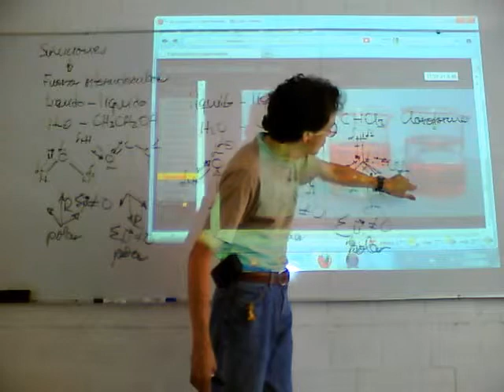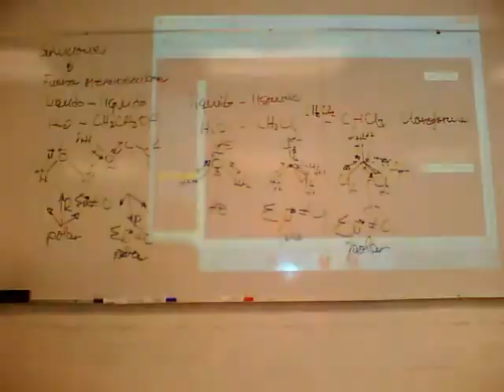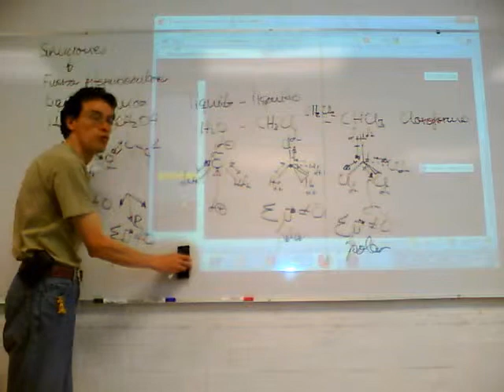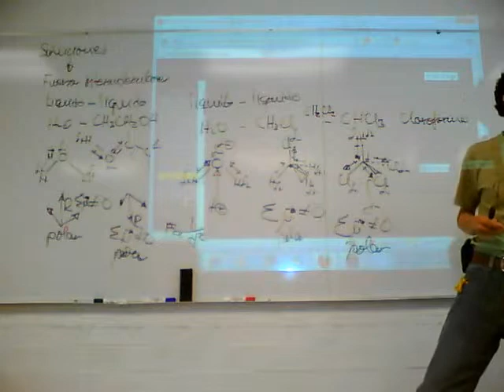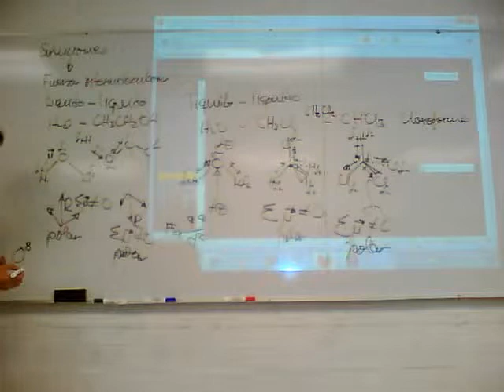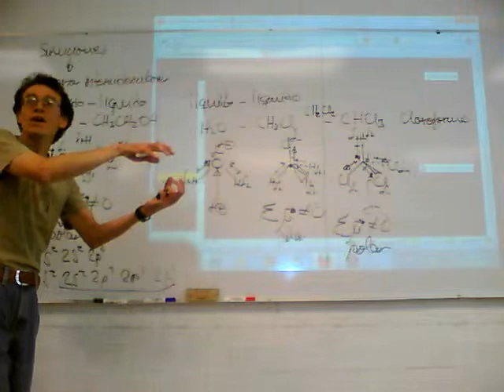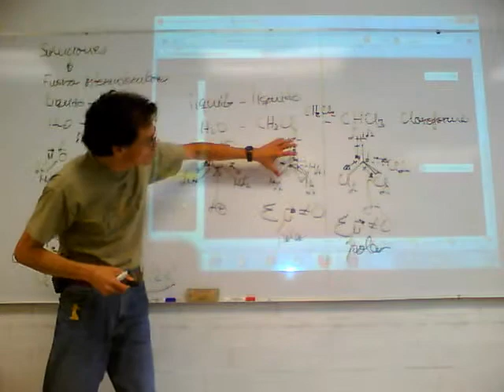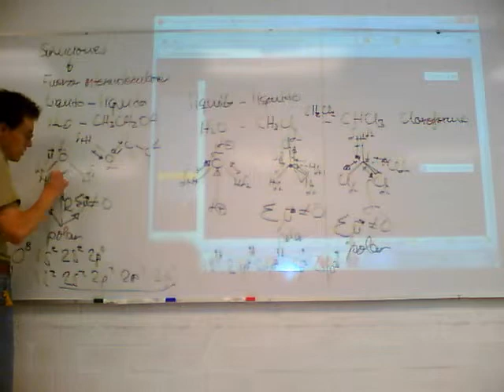Fisicoquímica Experimental 11-Otoño Sem 4 sesión 2, 2/2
Cuarta semana del curso de Fisicoquímica Experimental, trimestre 11-O, UAM Unidad Iztapalapa, por el Dr Raúl Alva, Octubre de 2011 (Problemas técnicos impidieron grabar toda la sesión)